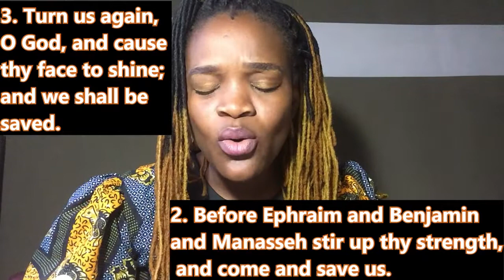WE ARE YOUR FLOCK OH LORD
PSALM 80;1-3
1  Give ear, O Shepherd of Israel, thou that leadest Joseph like a flock; thou that dwellest between the cherubims, shine forth. {of: or, for} 2  Before Ephraim and Benjamin and Manasseh stir up thy strength, and come and save us. {come…: Heb. come for salvation to us} 3  Turn us again, O God, and cause thy face to shine; and we shall be saved.